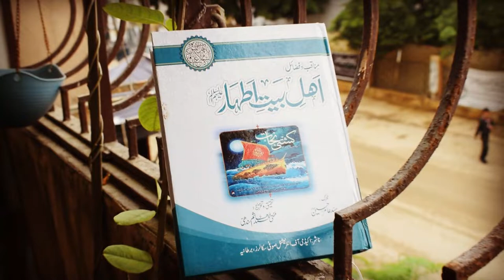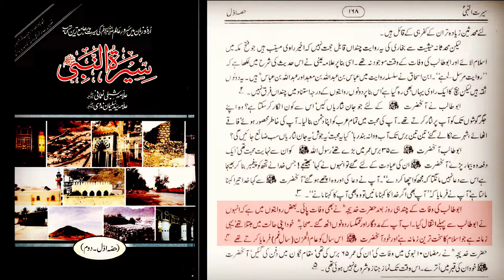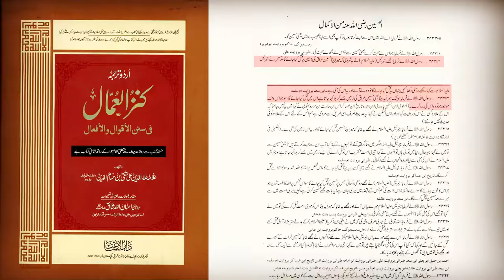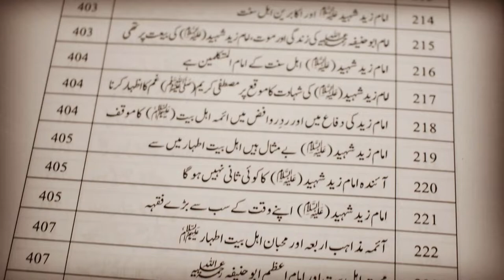Enemies of Prophet and his Ahle bait - فضائل اہل بیت اطہار - Mufti M Hashim Sindhi - Book Review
کتاب : فضائل اہل بیت اطہار
تحقیق وتخریج:مفتی محمد ہاشم سندھی
 (محقق: موسوعۃ الامام المهدي(امام مہدی انسائیکلوپیڈیا)۔ڈائریکٹر: دی اسلامک ریسرچ سنٹر، DHA، کراچی)
محرک: سید عامر حسین
ناشر:اکیڈمی آف انٹرنیشنل صوفی اسکالرز،برطانیہ
خصوصیات:
•محبان اہل بیت کےلیے فضائل ومناقف اہل بیت اطہار پر ایک جامع ومستند تحقیقی
دستاویزات اور نصابی کتاب، آئمہ مساجد وخطباء کے لیے بہترین علمی خزانہ ۔
•اہل بیت اطہار کی واجب ہے۔
•سیرتِ رسول کریم اور سیرت سے متعلق اعتراضات کے جوابات۔
•تذکرہ والدین مصطفیٰ کریم اور ایمان ابوین کریمین پر اکابرین اھل سنت کے مؤقفات۔
•تذکرہ سیدنا ابوطالب بن عبد المطلب اور فہرست کتب بعنوان سیدنا ابوطالب۔
•فضائل امیر المومنین علی پر مشتمل کتب اہل سنت سے (40) احادیث کریمہ مع تخریج۔
•فضائل سیدہ کائنات پر مشتمل کتب اہل سنت سے (40) احادیث کریمہ مع تخریج۔
•فضائل امامین شہیدین حسنین کریمین پر مشتمل کتب اہل سنت سے (40) احادیث کریمہ مع تخریج۔
•تذکرہ فاطمہ ثانی سیدہ زینب کبریٰ اور خطبہ دربار یزید پلید وافعال بد کا تدارک ۔
•تذکرہ امام حسن مجتبیٰ تا آل حسن مجتبیٰ سیدنا عبدالله شاہ الاشتر غازی۔
•تذکرہ سید الشہداء امام حسین تا آل حسین سیدنا امام مہدی ۔
•عصر حاضر کی پھلتی پھولتی ہوئی ناصبیت وخارجیت کے اسباب اور تدارک۔
•موجودہ حالات میں ناصبی وخارجی اذہان کے پھیلائے گئے اعتراضات کے جوابات
•ہندوسندھ میں مشائخ سادات کرام کی آمد کے تذکرے۔
•محبت اہل بیت ،شیعت ،رافضیت اور شعراء اکابرین اہل سنت کا اظہار عقیدت۔
•مسئلہ کفر یذید اور اکابرین اہل سنت کے دلائل کا تحقیقی جائزہ ۔
•عقائد اہل سنت کا متفقہ اعلامیہ (ناصبی،رافضی،خارجی لوگوں کے شکوک وشبہات کا ازالہ)۔

کتاب کے حصول کے لیے رابطہ کریں:
ادارہ تحقیقات اردو بازار کراچی۔  خلیل ملک
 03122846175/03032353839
صفحات: 536 ۔    قیمت 1800
تمام موضوعات پر کتب کے لیے رابطہ کریں
آرڈر انبکس یا واٹس ایپ کریں۔